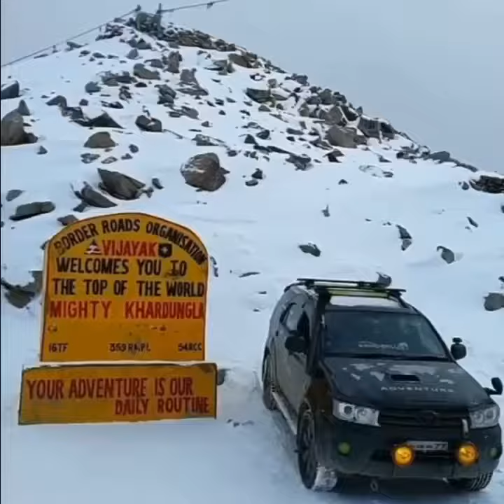THIS is why we love Toyota Fortuner Towing and offroad Capabilities!!!